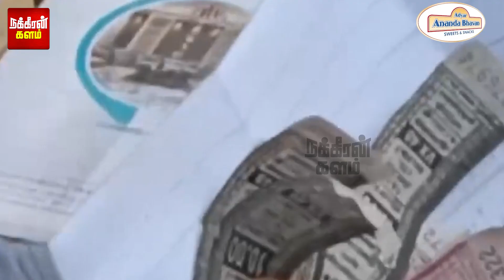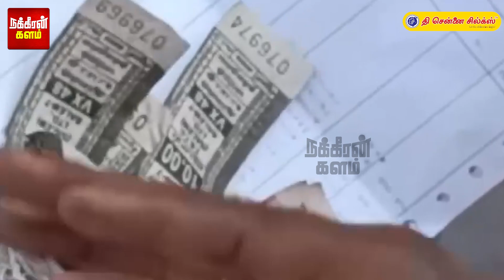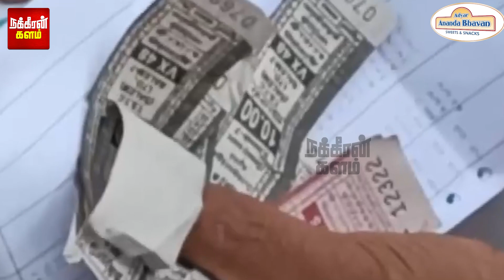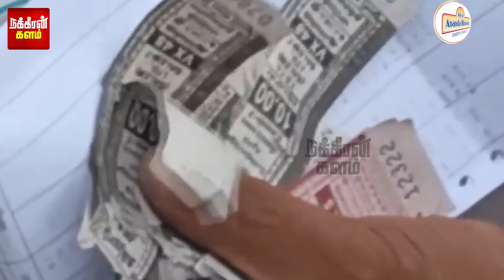கண்டக்டர் பேண்ட்டில் பதுங்கியிருந்த ரகசியம்.. AC பஸ்ஸில் நடந்த அதிர்ச்சி சம்பவம்..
கண்டக்டர் பேண்ட்டில் பதுங்கியிருந்த ரகசியம்.. AC பஸ்ஸில் நடந்த அதிர்ச்சி சம்பவம்.. முழி பிதுங்கிய அப்பாவிப் பயணிகள்..